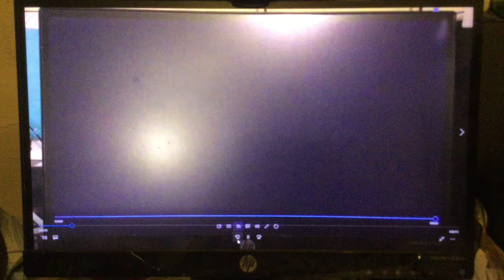Announcement: Bower's Game Of The Month